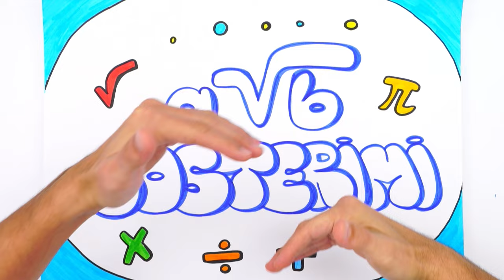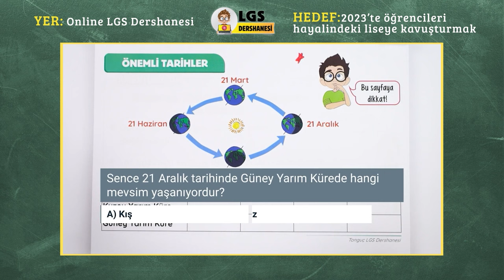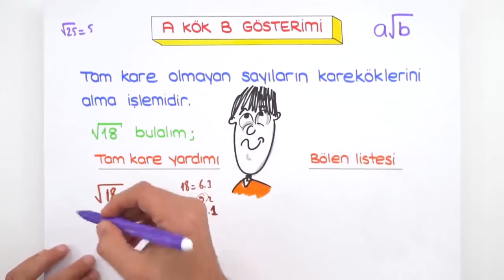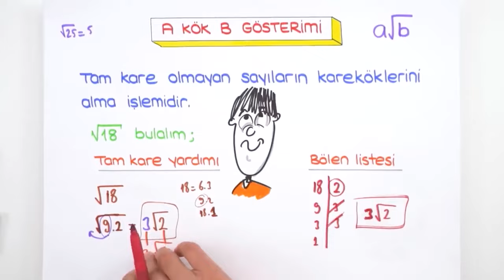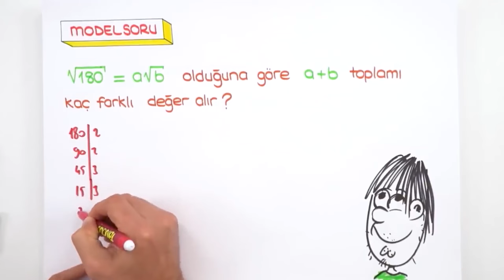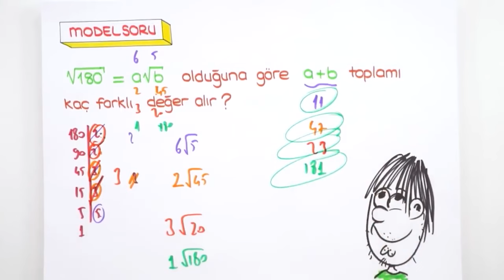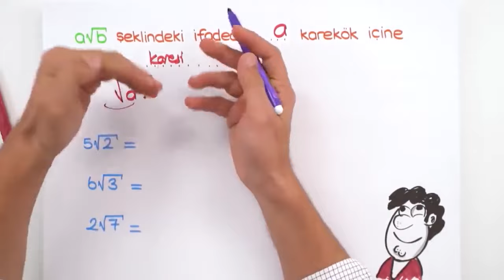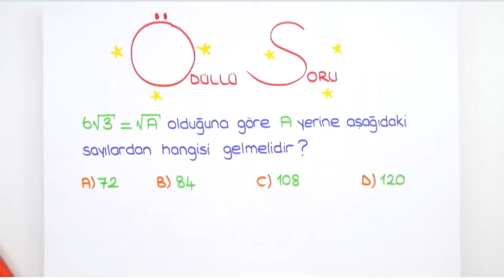a√b Gösterimi / Kareköklü İşlemlerde Bilmen Gerekenler 📘 8.Sınıf Matematik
💥 LGS Dershanesiyle Denemelerde Başarını Artır!
📕 Yeni Nesil Matematiği Temelden Zora Öğren!

2023LGS Kampı devam ediyor! Sene boyunca canlı yayınlar, yeni nesil soru çözümleri, challengelar, LGS Günlükleri ve motivasyon videoları ile seninleyiz! Bugün Matematik dersinin "a√b Gösterimi" konusunu öğreniyoruz. Hazırsan serüvenimiz başlasın! 🚀